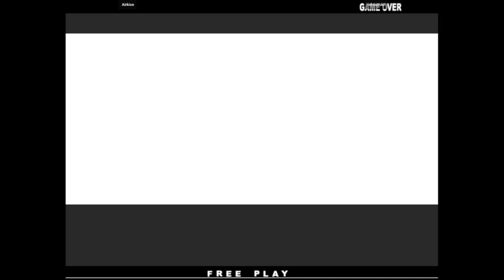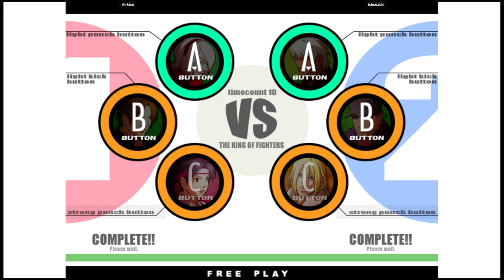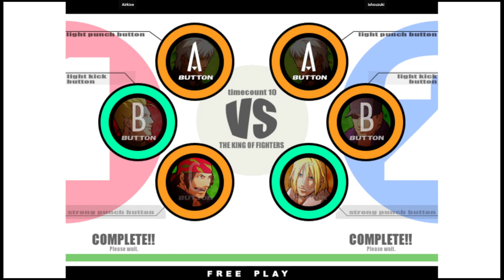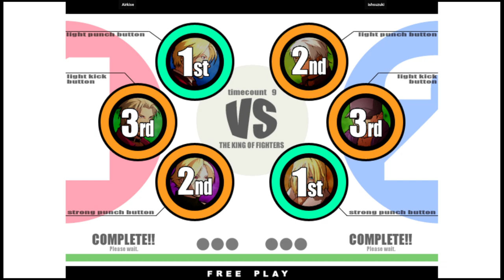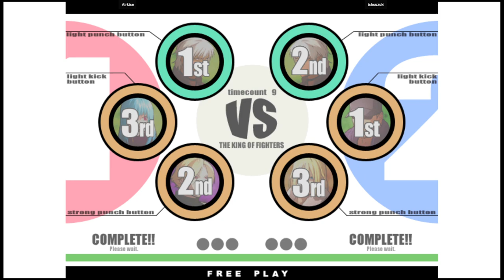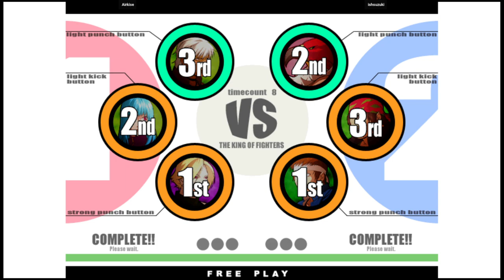KOF XI - Airkise VS ishsuzuki | 🇺🇸🇺🇸 Fightcade2